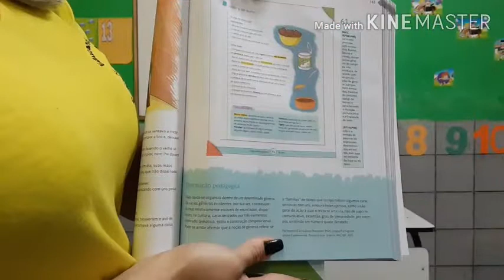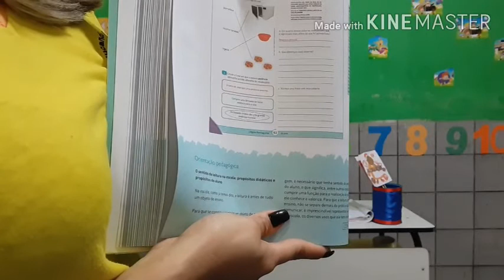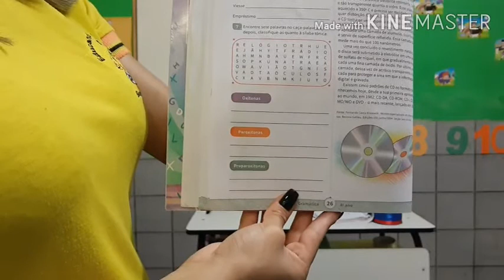Segunda-feira 4°ano (Tia Maysa)